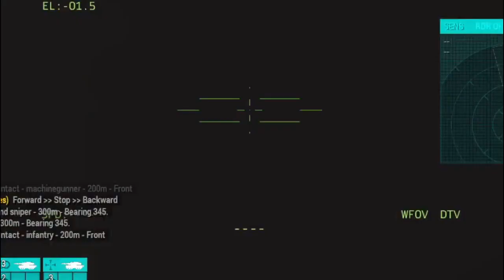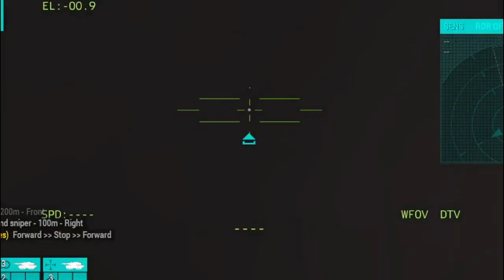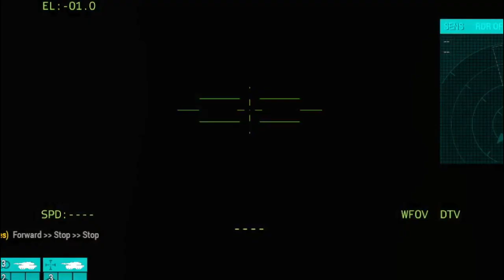Today! April 27 Russian MiG 37k and Hypersonic Missile Shot Down By Ukrainian Challenger, ARMA 3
THIS IS JUST A SIMULATION, NOT REAL LIFE!